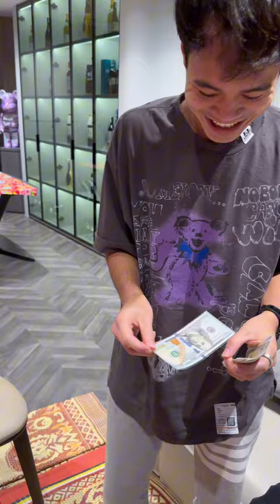#42 Chú Văn Toàn, chú Quang Hải, chú Hậu, chú Chinh lì xì Bo chúi sẽ như thế nàooo ???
Chú Văn Toàn, chú Quang Hải, chú Hậu, chú Chinh lì xì Bo chúi sẽ như thế nàooo ???

☆ Vui lòng không reupload video của Kênh CON LÀ BO ĐÂY tránh rủi ro bản quyền